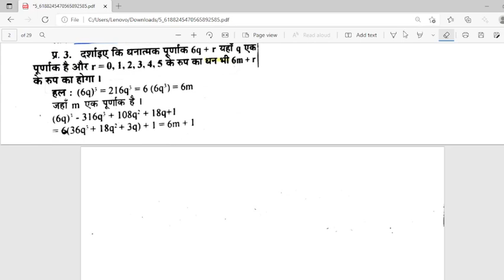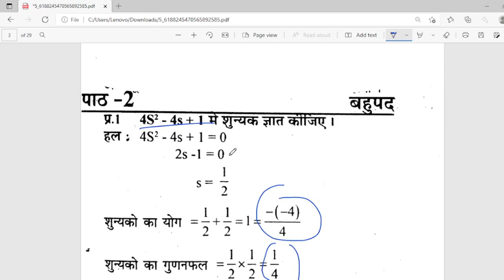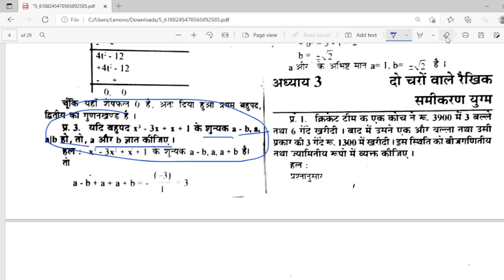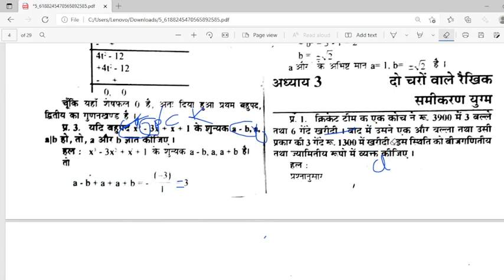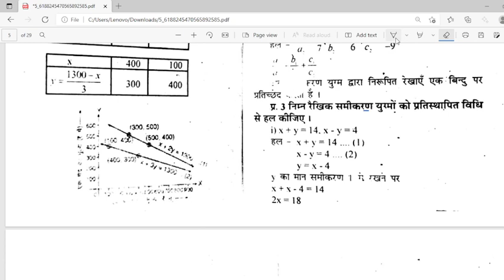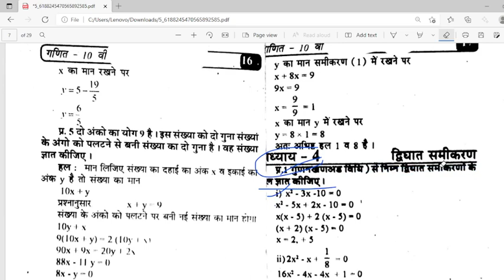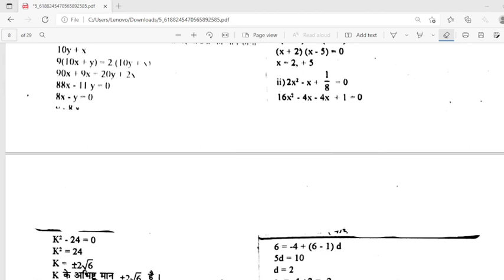mp board class 10th maths important questions 2022,10th ganit board exam paper 2022 mp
10th ganit board exam paper 2022 mp ,class 10th ka ganit ka paper varshik pariksha 2022

Is Video Mai  class 10th varshik pariksha ganit paper Chapter 1,chapter 2,chapter 3,chapter 4 Imp questions for mp baord class 10th maths paper 2022
Or Hum Aane wale next Video mai 10th math varshik pariksha paper real 2022 solution OR class 10th maths annual paper mp board mp board varshik paper class 10th maths mp board class 10th maths important questions 2022 डाउनलोड पीडीएफ लिंक